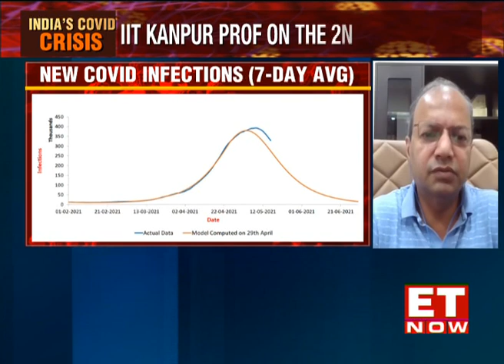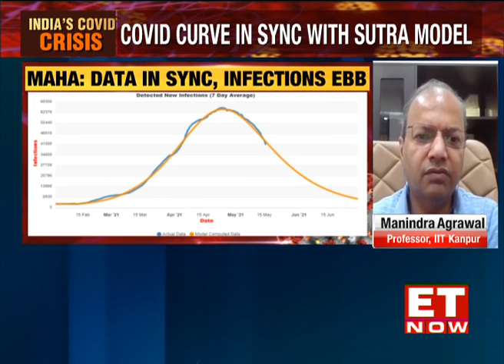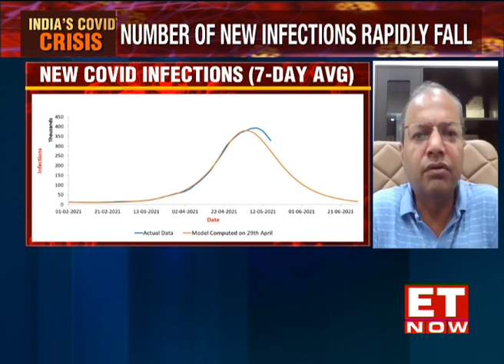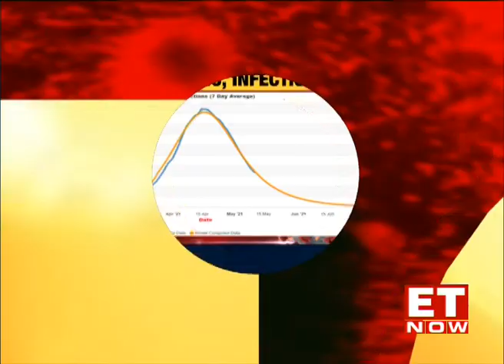Manindra Agrawal on decline in the COVID cases in India | Exclusive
India's second covid-19 wave is showing signs of ebbing and new infections will go down to 1.5 lakh mark by end of May according to IIT Professor Manindra Agrawal, the scientist behind the SUTRA model, helping the government chart the trajectory of Covid-19.
"Our model is showing very clearly that we are now on the way down, which means that the worst is indeed over. But that is not to say that all states are in the same boat. There are many states where we have crossed the peak like Maharashtra, Uttar Pradesh, Gujarat, Rajasthan, Bihar, Haryana, Punjab, the J&K. States like Tamil Nadu, West Bengal are still climbing up. New infections will decline to about 1.5 lakh cases by end of May," Agrawal said in an interview with ET Now.

India's daily new infections came in at 2,81,367 on Monday, the lowest in 26 days, while the weekly positivity rate has dipped to 18.17% with more than 15.7 lakh tests been done in the last 24 hours. Catch this interview with ET Nows Ruchi Bhatia